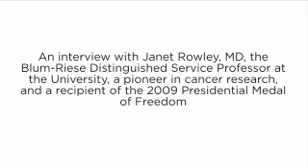Janet Rowley Receives Presidential Medal of Freedom for Cancer Chromosome Studies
Janet Davidson Rowley, MD, is recognized as a leader in cancer research and is an authority on the relationship between chromosomal or genetic abnormalities and specific types of cancer.  In this video, Dr. Rowley, shares her personal story and talks about her research and receiving this major honor. "The exhilaration that one gets making new discoveries is beyond description," she said. "Being awarded the Presidential Medal is quite remarkable."

Rowley received the Presidential Medal of Freedom for her discovery of recurring chromosomal abnormalities in leukemias and lymphomas--findings that have revolutionized how cancer is understood and treated.